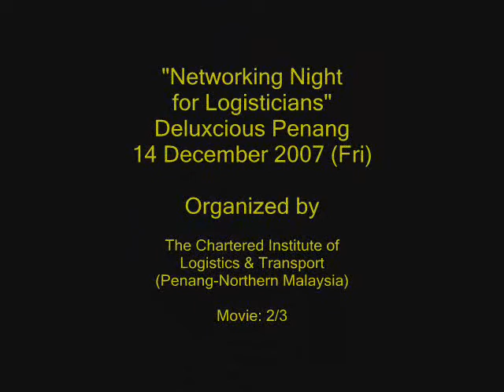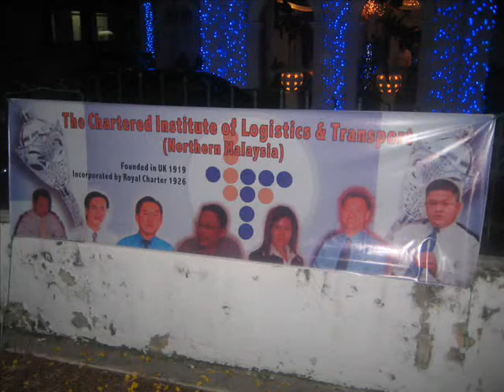The Chartered Institute of Logistics & Transport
"Networking Night
for Logisticians"
Deluxcious Penang
14 December 2007 (Fri)

Organized by

The Chartered Institute of
Logistics & Transport
(Penang-Northern Malaysia)

Movie: 2/3